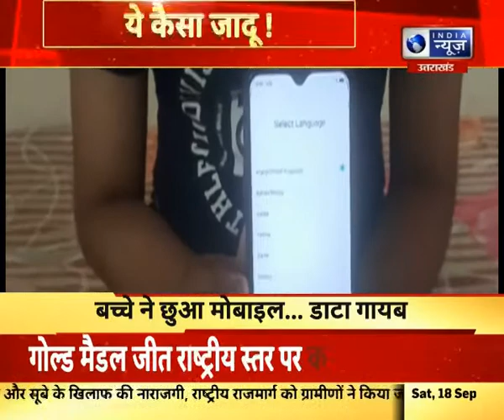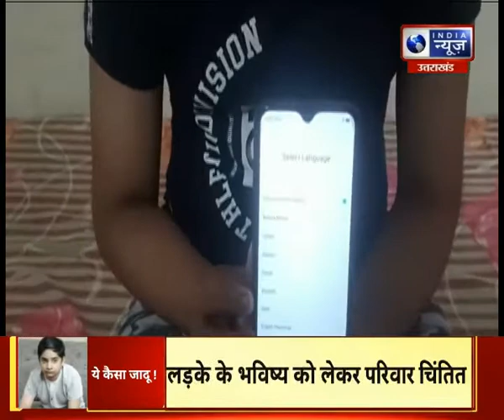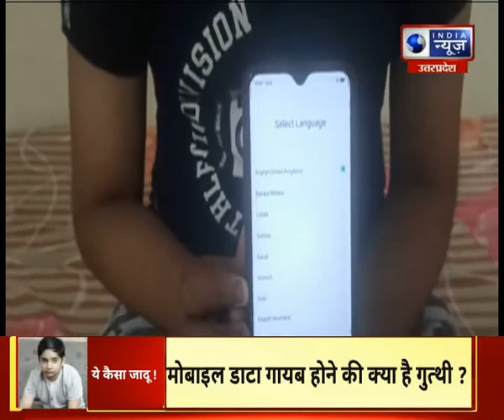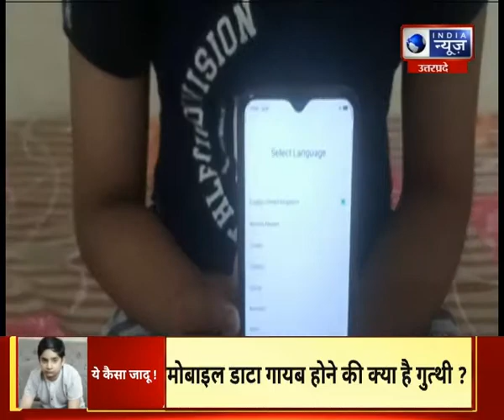इंडिया न्यूज़ पर देखिए अस्तित्व की जुबानी, अस्तित्व के हाथों में ये कैसा जादू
इंडिया न्यूज़ पर देखिए अस्तित्व की जुबानी, अस्तित्व के हाथों में ये कैसा जादू | India News UPUK